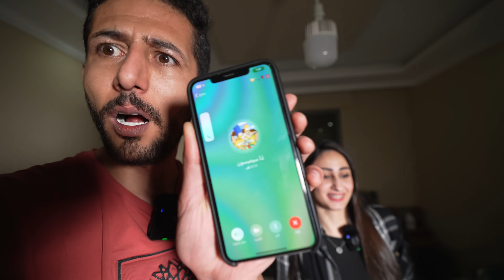اتصلت انا وبيسان على سيمبسون وسألناهم عن المستقبل لكن راح تنصدمو بالآخير !! مخيف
اتصلت انا وبيسان على سيمبسون وسآلناهم عن المستقبل لكن راح تنصدمو بالآخير !! مخيف

مش غلط تضيفني على احد مواقع التواصل الاجتماعي لحتى تعرف موعد نزول اي فيديو او اي شي بصير معي بنزلة هناك
تيك توك : ayman_tuber

سناب شات
ayman_rahma1

فيس بوك
ايمن تيوبر

سبحان الله وبحمدة سبحان الله العظيم